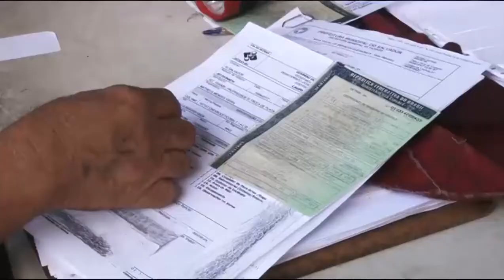GNV - Dicas de segurança e instalação